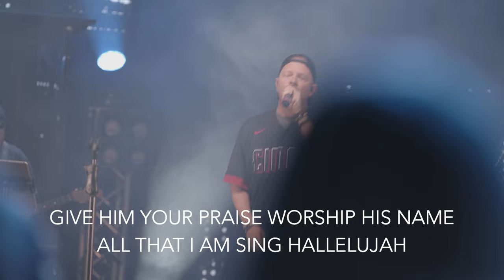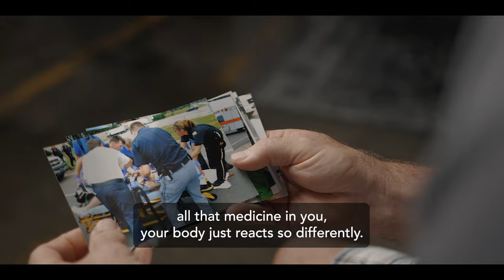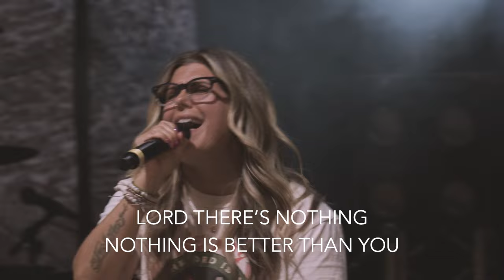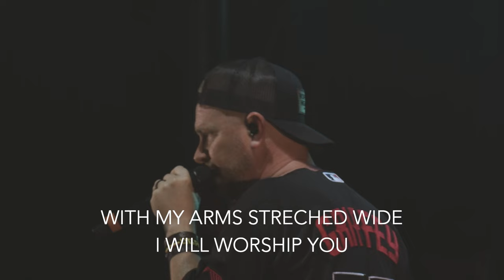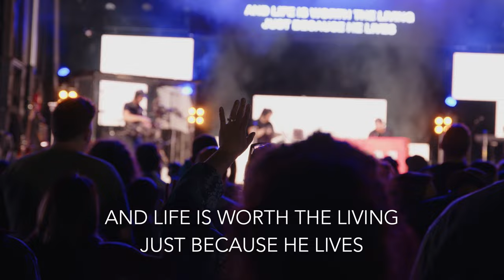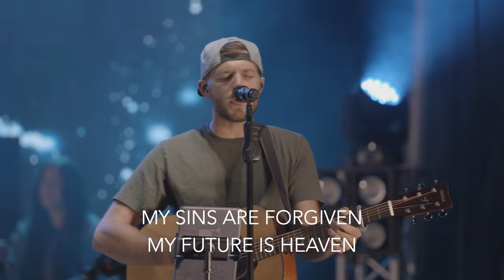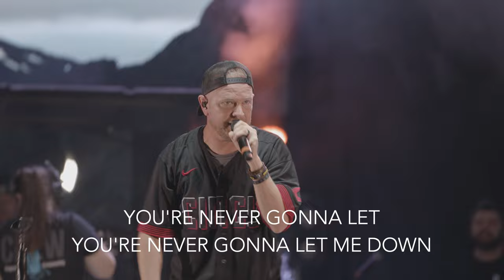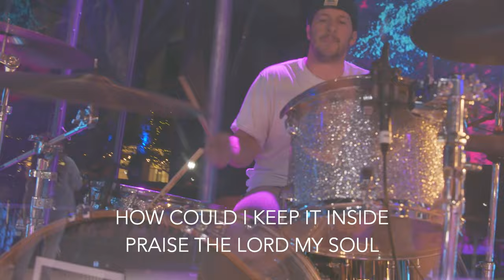WORSHIP NIGHT // FIRM FOUNDATION // FOUNTAINS AT GATEWAY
Firm Foundation Worship Night, recorded live from The Fountains at Gateway in Murfreesboro, Tennessee.

Chapters:

SET 1
00:00 - Intro/Praise The Lord - Phil Wickham
05:07 - This is Our God - Phil Wickham
09:18 - What I See - Elevation Worship
14:08 - Nonprofit Support Video
16:09 - Welcome and prayer - Lead Pastor Corey Trimble
19:29 - The Love of God (Original) - Experience Music
24:23 - Holy Forever - Bethel Music

SET 2
29:50 - First Responder Support Video
30:56 - Graves Into Gardens - Elevation Worship
36:16 - More Than Able - Elevation Worship
41:53 - Firm Foundation (He Won't) - Cody Carnes
47:52 - Gratitude - Brandon Lake
53:27 - Communion
1:00:53 - Hymn Medley

SET 3
01:08:34 - Testimony Video
01:10:47 - Testify (Original) - Experience Music
01:15:06 - Evidence - Josh Baldwin
01:19:01 - What He's Done - Passion
01:23:05 - Honey In The Rock - Brooke Ligertwood
01:27:34 - Focused Prayer - Corey Trimble

SET 4
01:32:51 - Goodness of God/King of My Heart - Bethel Music
01:38:18 - Believe For It - CeCe Winans
01:42:49 - Egypt - Bethel Music
01:47:29 - Praise/Anything is Possible Mashup - Elevation Worship/Bethel Music